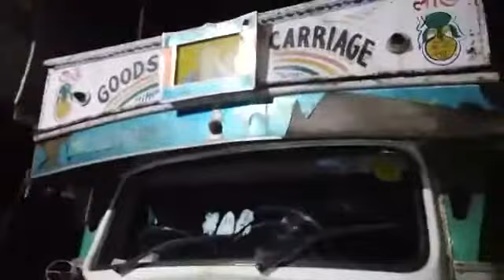Uttorparar N.S roade lori chapa pore mrito ek bekti